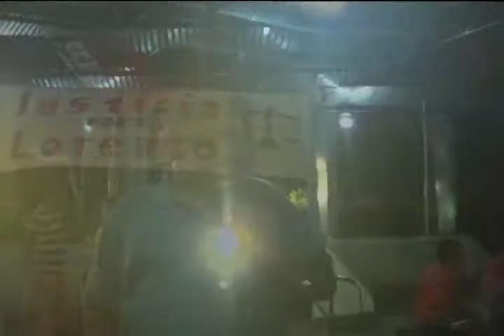POBLACION DE SAN ISIDRO PARTICIPA EN VIGILIA PARA PEDIR JUSTICIA POR EL COMPAÑERO LORENZO PINEDA